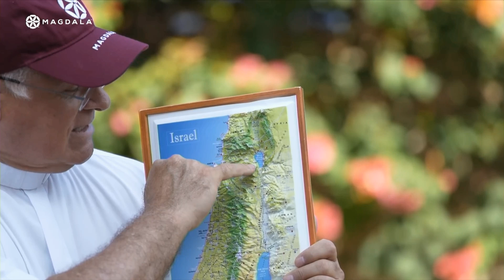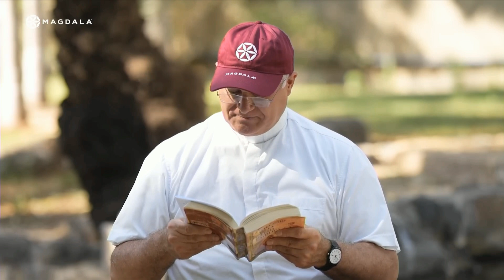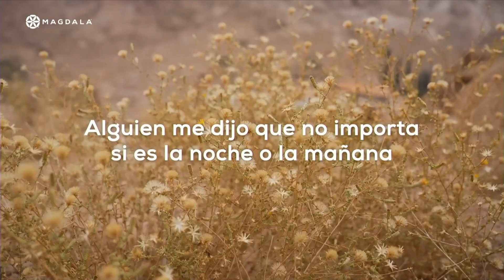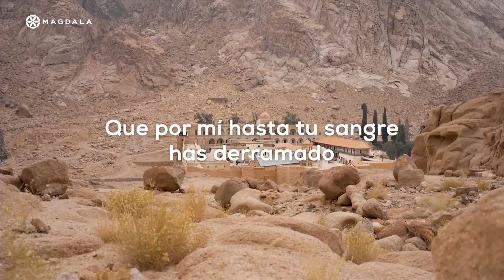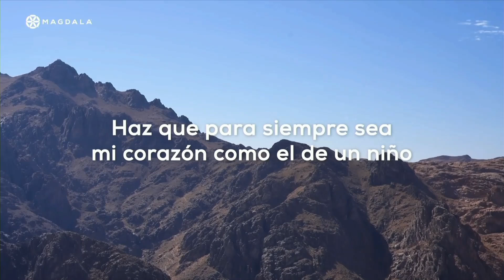PELLEGRINAGGIO IN TERRA SANTA 03 07 2024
a cura di padre Juan M. Solana - in studio Sabina Braschi